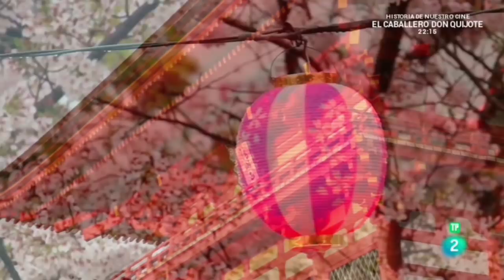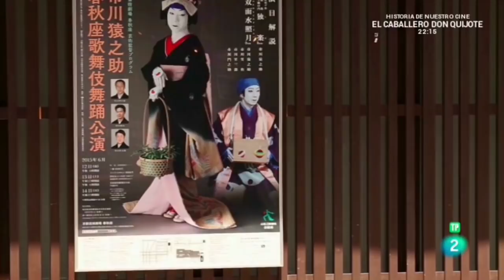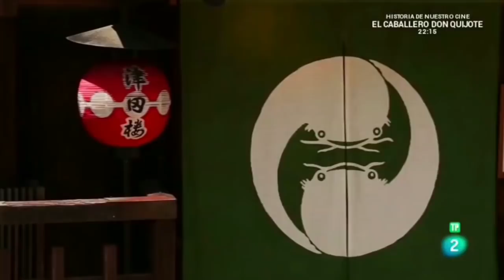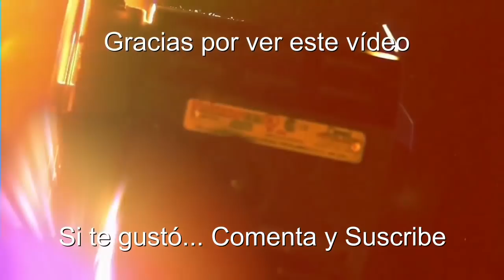JAPÓN (Regreso a las Raíces) - Documentales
Con la llegada de la primavera los japoneses se toman unos días de vacaciones para viajar al pasado, a las raíces de su cultura y de su historia. Son unos dieciséis días, la duración de la flor del cerezo, en los que se adentran en el alma del Japón tradicional, el de los samurais y el del shogunato.